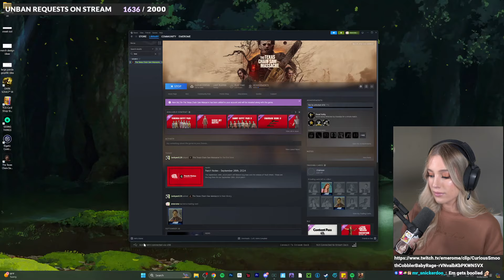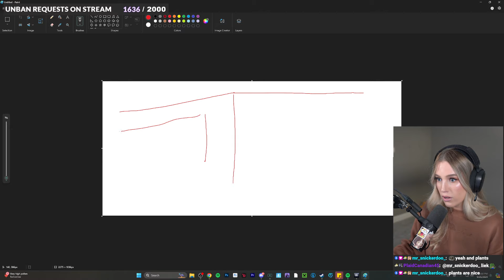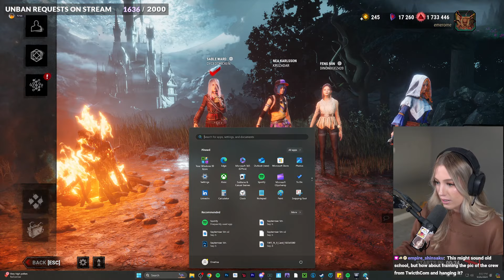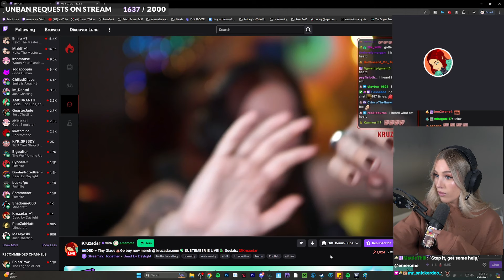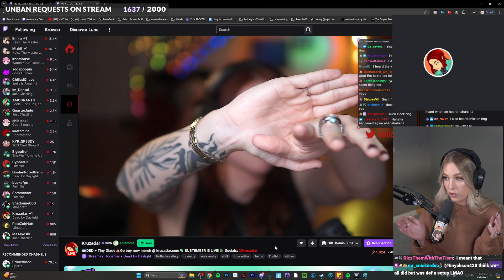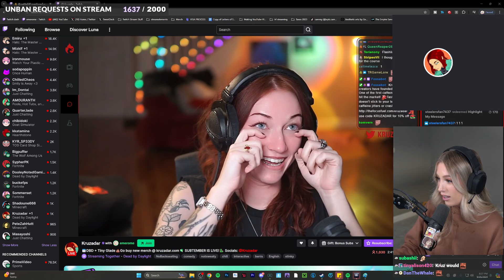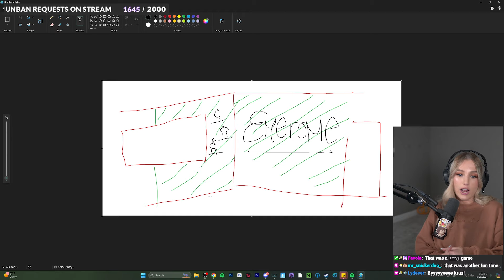Emerome And @Kruzadar The Ultimate Dead By Daylight Duo!!!